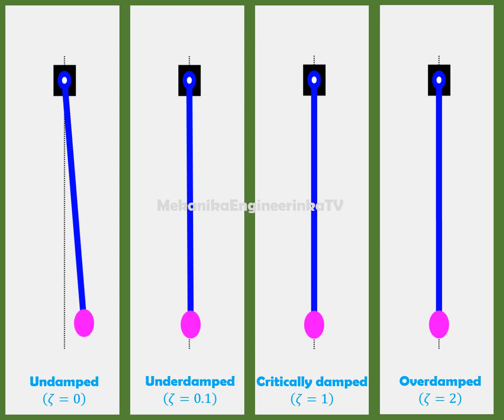Motion animation using Matlab: Damped vs underdamped vs critically damped vs overdamped free vib